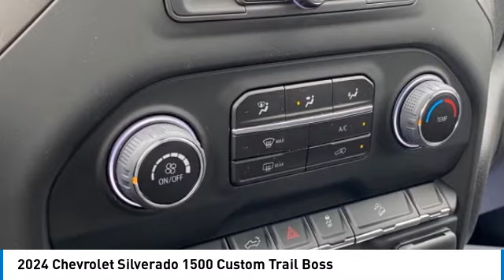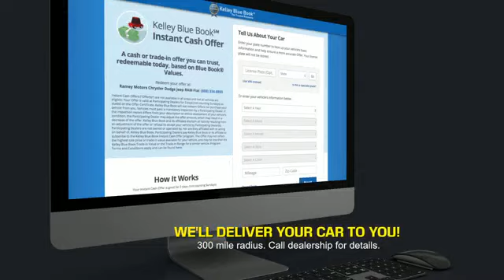2024 Chevrolet Silverado 1500 Princeton WV 1-24946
2024 Chevrolet Silverado 1500 Custom Trail Boss

Ramey Motors
127 Frazier Dr

2024 Chevrolet Silverado 1500 Custom Trail Boss Slate Gray Metallic 4WD 8-Speed Automatic 2.7L I4 Turbocharged DOHC 16V LEV3-SULEV30 310hp Lifetime no charge WV or VA Inspection Stickers at Ramey Auto Group!, !!NEW LOWER PRICE!!, 8-Speed Automatic, 4WD, Black Cloth. Price includes: $1000 - Chevrolet Select Market Bonus Cash. Exp. 04/30/2024 $2250 - GM Trade In Allowance Program. Exp. 04/30/2024 $250 - Chevrolet Consumer Cash Program. Exp. 04/30/2024